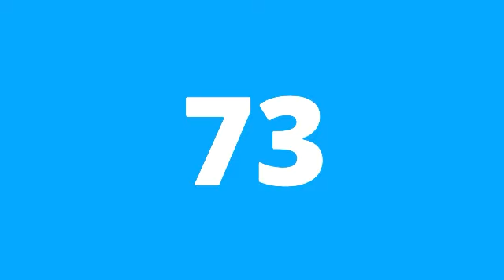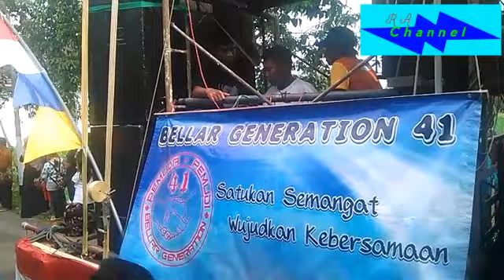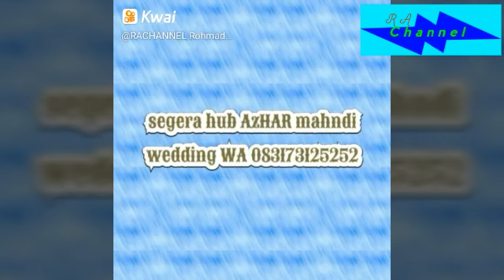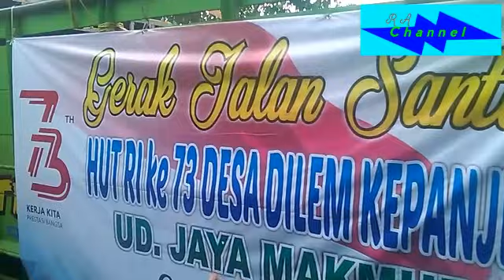Karnaval HUT RI 73 Desa Dilem full part 2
Pingin nonton versi hd batu Tv